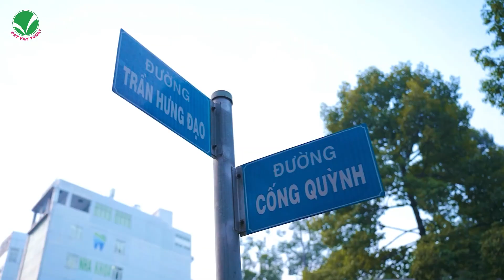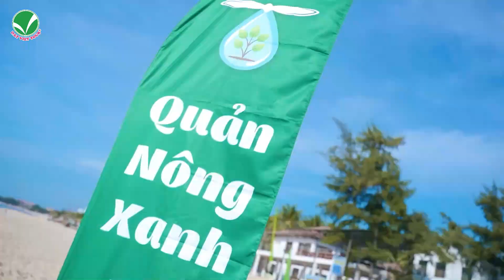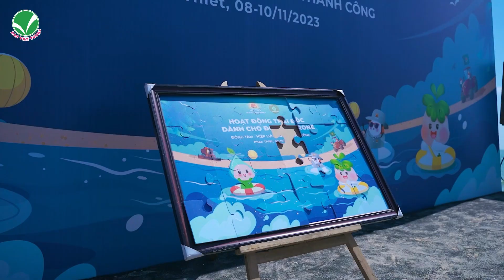Công ty Quản Nông Xanh tổ chức Team Building + Gala tại Phan Thiết | Tháng 11/2023 - Đất Việt Tour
🔰 Chi nhánh Cần Thơ: 122 Lý Tự Trọng, P. An Cư, Q. Ninh Kiều, TP Cần Thơ ĐT